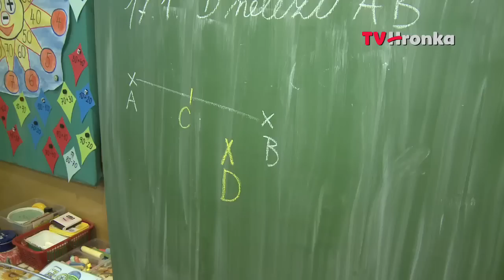Zápis do základných škôl